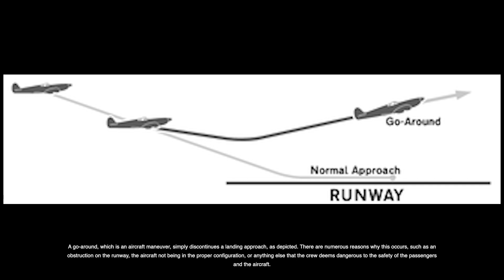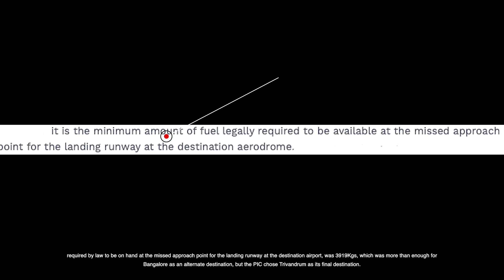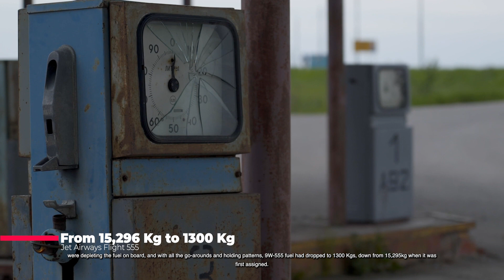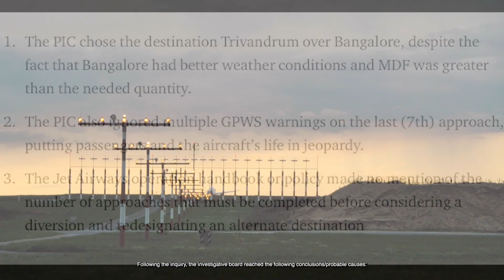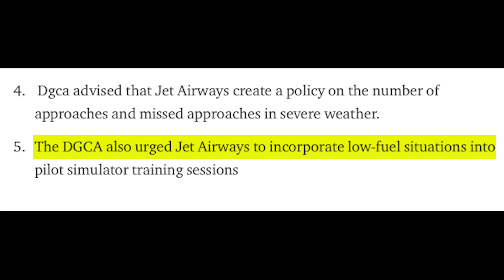The BOEING 737 that ALMOST CRASHED in INDIA: JET AIRWAYS Flight 555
On August 17, 2015, a Jet Airways Boeing 737-800 aircraft with registration number VT-JFA operated from Doha, Qatar to Cochin, India with 142 passengers on board.
The crew of 9W-555 started the first go-around after the weather conditions worsened at Cochin International airport. Due to the low clouds, they were not able to see the runway. As a result, the plane made another approach and searched for other airports.

After a couple of failed attempts, 9W-555 approached ILS runway 27 at Cochin with a third approach. However, due to the unfavorable weather conditions, the visibility dropped to 1500 meters.
Due to the lack of visibility at 2000 meters, the crew of flight 555 was not able to see the runway during both approach and landing. This resulted in the loss of the first Go-around at Trivandrum. The crew then initiated the 2nd go-around.

The crew tried to land on the Boeing 737, but they were running out of fuel. The fuel dropped to 1300 Kgs, which is down from 15,295kg when they first started.
At 700 feet above ground level, the PIC ordered a direct 180 degree left turn to self-position with runway 32 inbound. Despite GPWS warnings, including the bank angle, the crew safely landed at Trivandrum International Airport on the 7th approach.

142 passengers and 8 staff members were unhurt, and there was no fire or damage to the aircraft, which was able to land without incident. They returned to Cochin once they had refueled at Trivandrum.

About Me:

Having been born and raised in the Middle East, we as a family were prone to extensive trips around the world each year and as cliche as this sounds, everything about aviation rubbed on my personality since I was a child.
I took the initial decision to pursue my bachelor's in engineering and currently moving onto the everlasting dream of commanding the queen of the skies the mighty Boeing 747.
On the other hand, I love to have conversations with people involved in the aviation industry and using these podcasts/interviews to help/inspire future aviators.